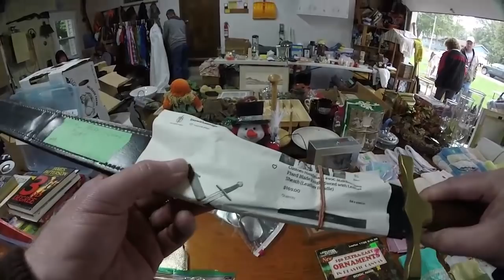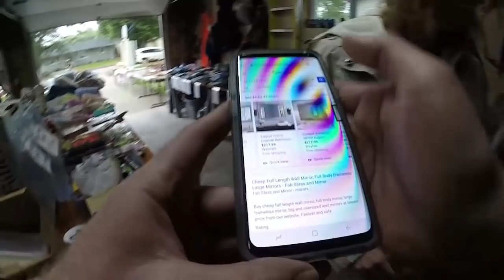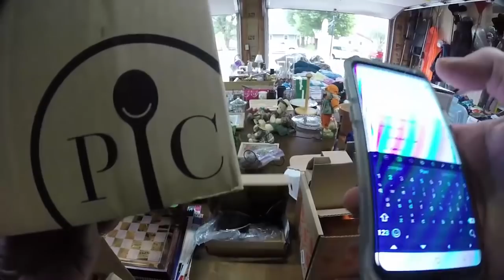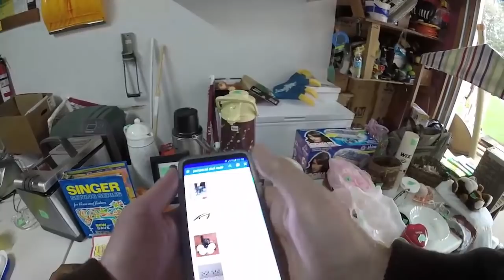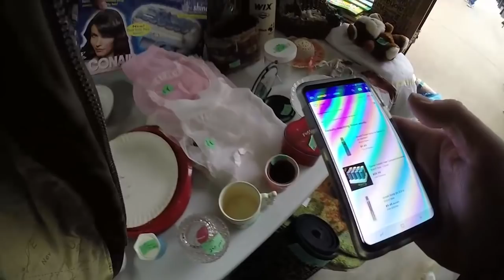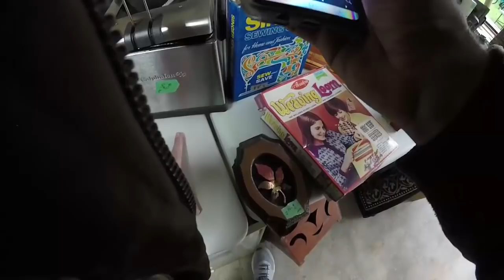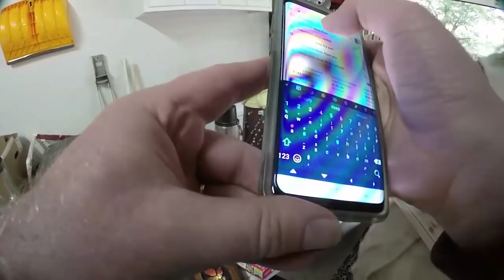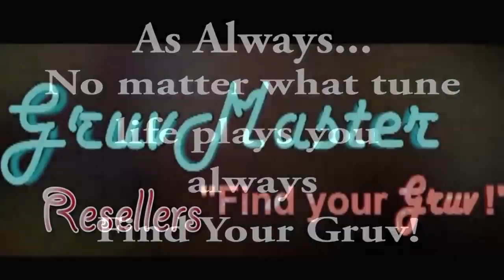Nebraska Junk Jaunt #5